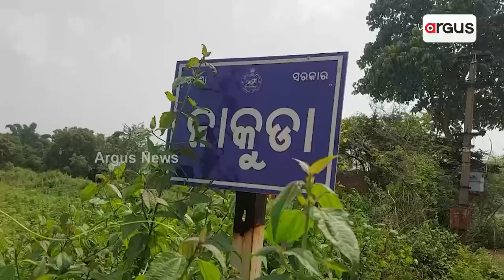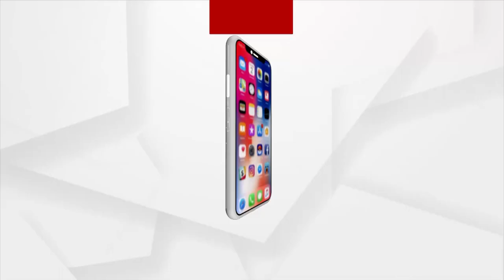Distress Sale Haunts Odisha Farmers In Mayurbhanj